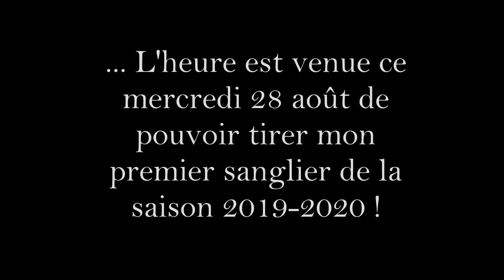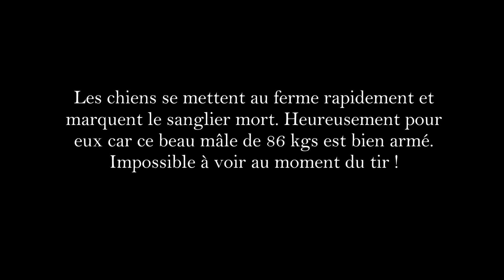ACCA Padern - Tir sanglier 86kgs